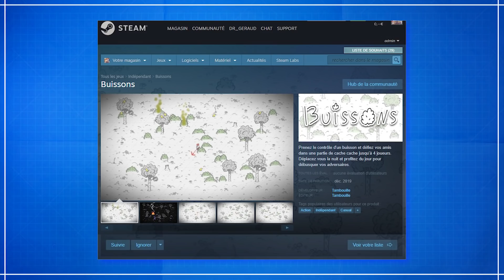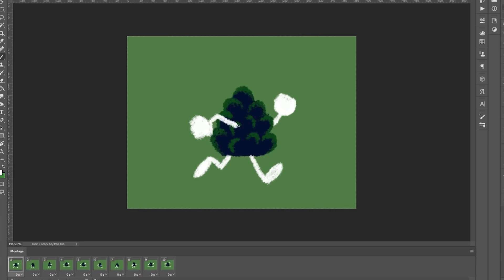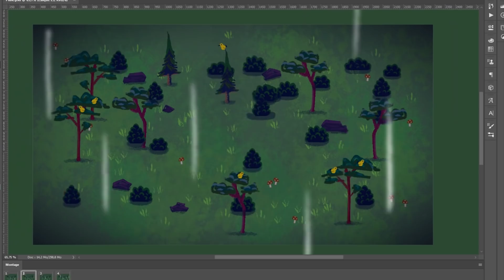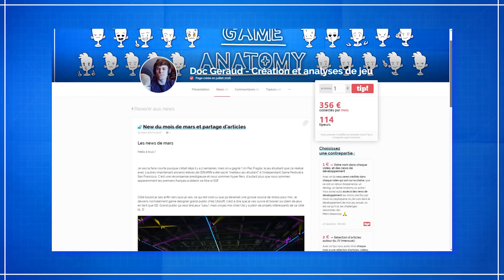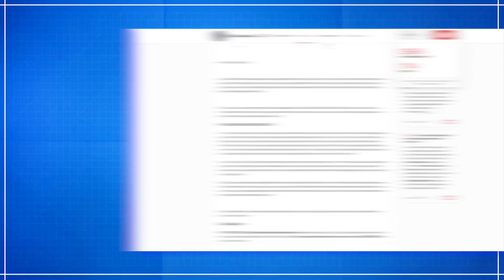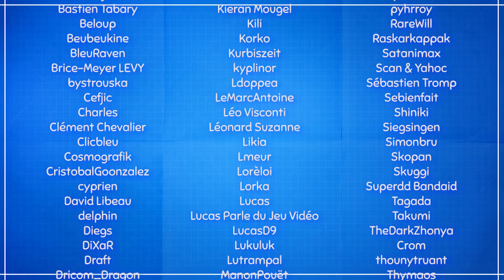Mon jeu a complètement changé et j’ai gagné un Pégase (César du JV ?) BUISSONS #3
Mon jeu Buissons a complètement changé de tête, je vous montre comment j'ai fait ça ! Vous pouvez l'ajouter à votre liste de souhait sur Steam ici !

LES CRÉDITS MUSICOW
- Louie Zong - Bee Sides
- New York Jazz Lounge - Bar Jazz Classics
- Bossa Beat Jazz Hop Lo Fi Chill Mix